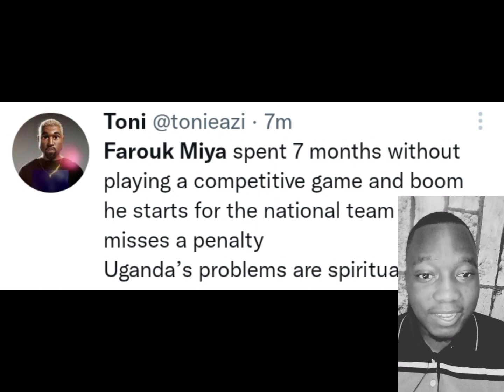Farouk Miya penalty miss vs Algeria | Algeria Vs Uganda Cranes Post Match Analysis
Farouk Miya penalty miss vs Algeria | Algeria Vs Uganda Cranes Post Match Analysis. Farouk Miya missed a crucial penalty for Uganda against Algeria in the Africa Cup Of Nations Qualifiers.